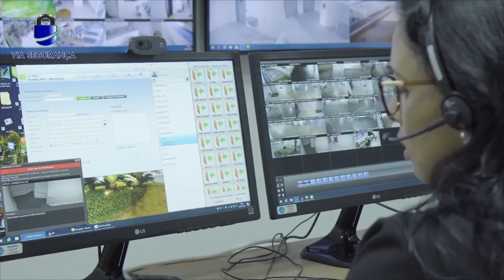VT30 - VIA SEGURANÇA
Mais um cliente feliz , desde já agradecemos a credibilidade prestada aos nossos serviços ao Felipe, proprietário da Via Segurança, e Claudio Elias Bola da Vez, o qual nos indicou para essa produção.